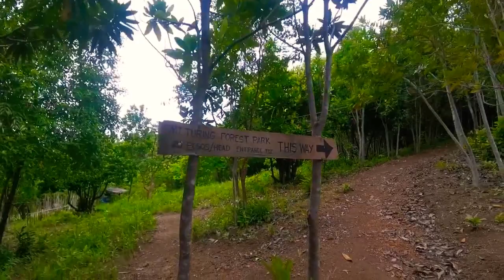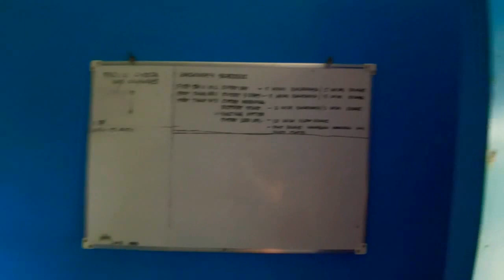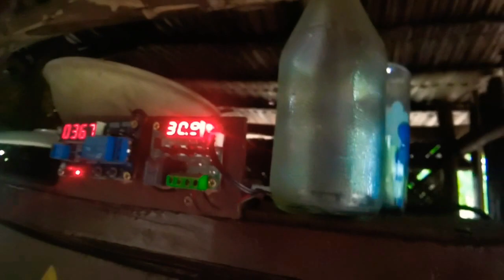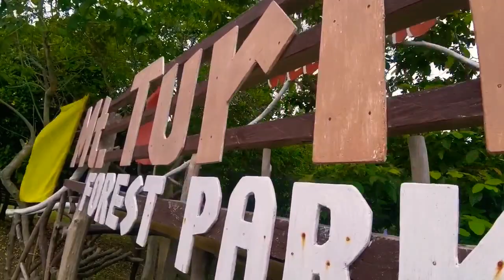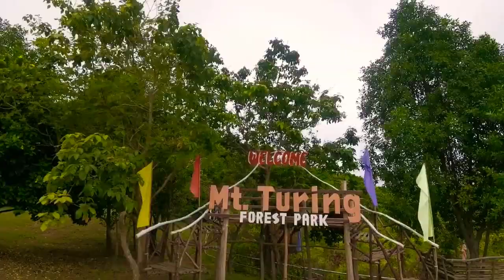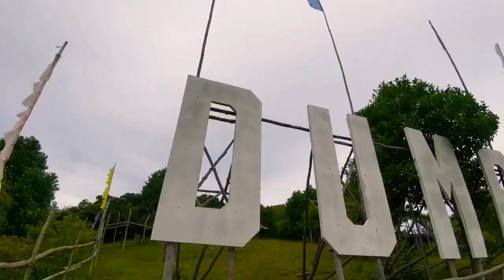The beauty of DUMARAN island Palawan feat-mt Turing Forest Park.. Letsgoo! 🏝️🏞️